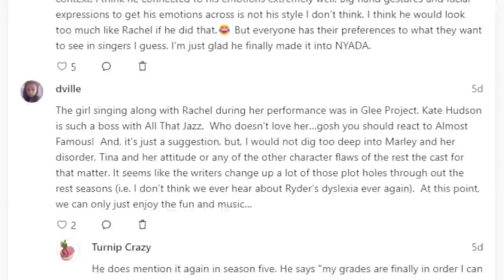Vocal Coach Reacts Me Against The Music - Glee | WOW! They were…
Check out this Vocal Coach Reacts Me Against The Music - Glee! Watch and learn to sing like the Glee Cast, as this singing teacher breaks down their vocal styles and techniques.